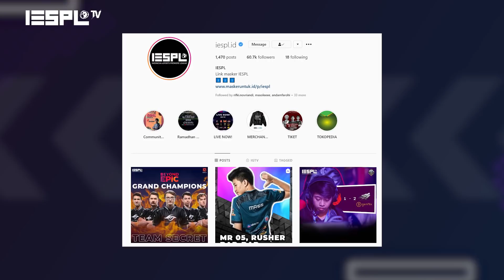What's On: SAVAGE CW Onic vs MANIAC Udil Alter Ego, Siapa yang Lebih Jago?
Pada minggu kedua dari MPL Invitational, Alter Ego jadi tim yang paling banyak meraih kemenangan. Dari dua laga yang dijalani, mereka berhasil menyapu bersih kemenangan 2-0 atas Team Bosskurr dan EVOS SG. Dari hasil ini, mereka pun menjadi pemuncak klasemen dengan total 6 poin kemenangan.

begitu juga dengan onic esports permainan di minggu kedua dihiasi dengan savage yang diperoleh oleh CW. Gimana kalau dibandingkan dengan Maniac dari udil alter ego? siapa yang lebih Jago?